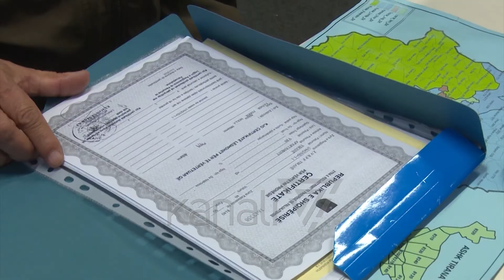LAME: LEGALIZIMET JANË BETEJË E FITUAR, PD GËNJEN - News, Lajme - Kanali 7